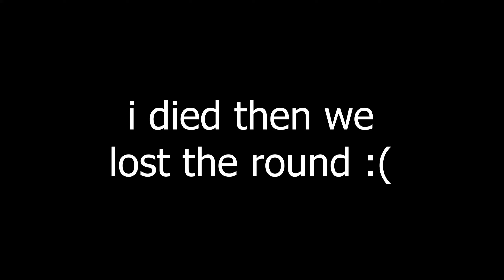LESION BECAME MY #1 OPERATOR RIGHT BEFORE HIS GAME BREAKING BUFF!